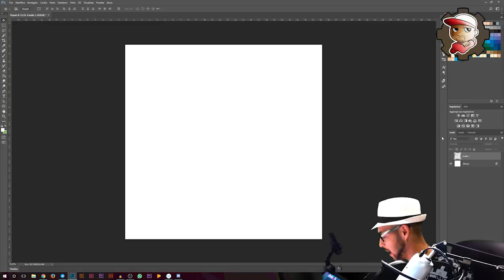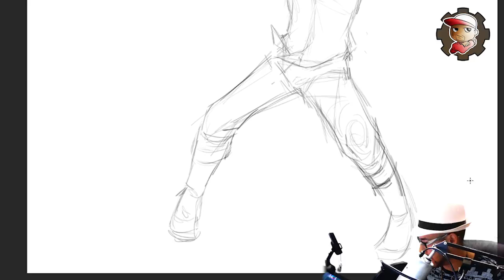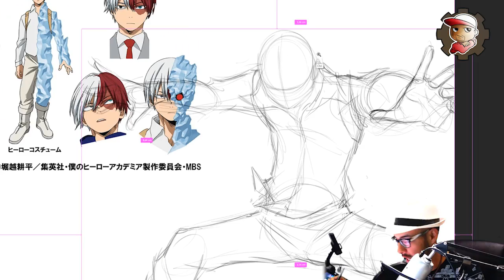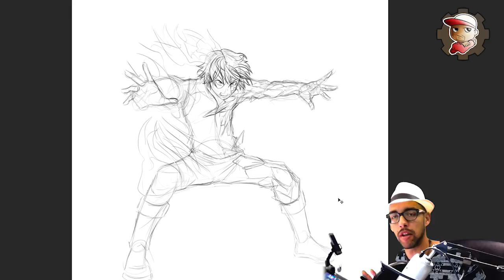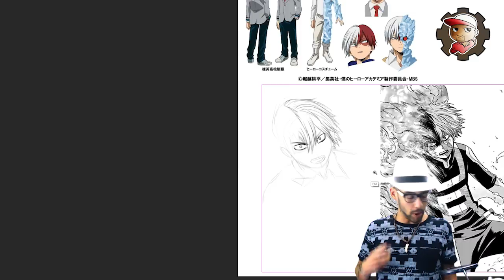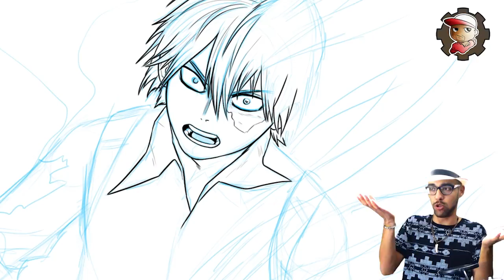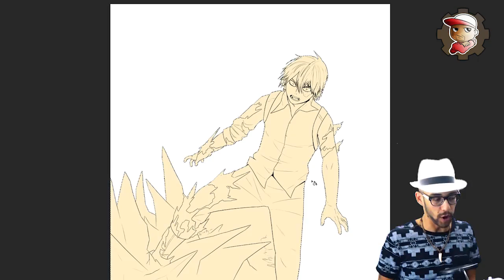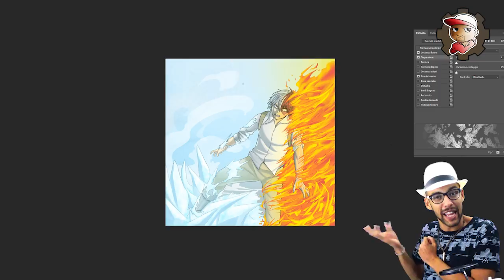Disegno SHOUTO TODOROKI - My Hero Academia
Disegnare qualcosa che mi piace in questo momento è ispirante e mi migliora. Spero vi piaccia.